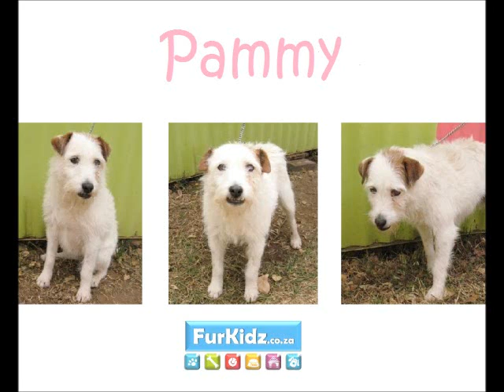Pammy, lovely Terrier girl, is looking for a forever home!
Pammy is real sweetheart, that is already in the shelter for nearly 2 years because her previous owner didn´t want her any longer. She loves nothing more than cuddles and kisses and she deserves to find a lovely and forever home very soon! Please have a look at her! For more information about this sweet Terrier girl have a look on her FurKidz